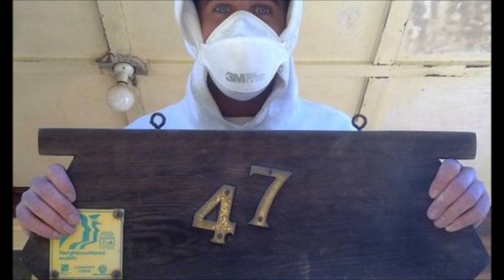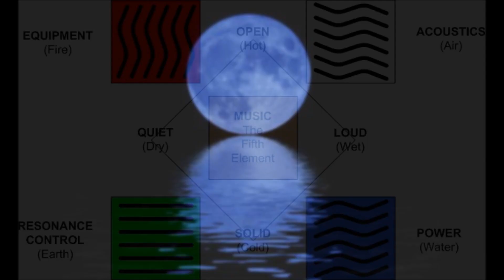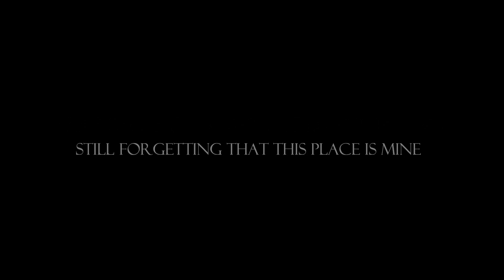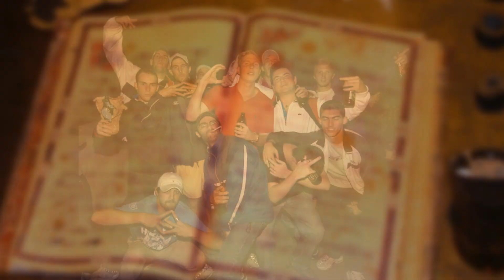Grouce Subc - Before The Flood (100 Bars) [Audio + Visuals]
Lyrics, Instrumental & Clip By: Grouce. Sequel to "Pre-Diluvian Times" and part of the ReignMan Series.

The 3rd drop in Subc's "1000 Bars" series.  Sub Conscious Records! Subc!

Sub C 1000 Bars Series - Sub Conscious Records 2011

Grouce's "Rainy Day Women No.9 & 42" Mixtape OUT NOW!!! Purchase @